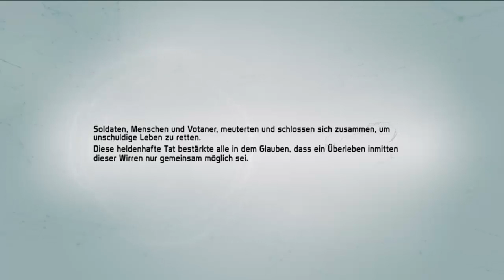Defiance - Das Tutorial und die Episodenmissionen 1-4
Momentan spiele ich sehr viel Defiance (Hauptsächlich für die Review für Nerdstar). Ich wollte einfach aber auch mal einen einblick in die sog. Episodenmissionen gewähren. Soweit ich es verstanden habe sind die Episodenmissionen ein eigener Hauptqueststrang, welcher mit der TV-Serie in Zusammenhang stehen. Naja, nun bekommt ihr das Tutorial, meinen Charackter und die bisher verfügbaren 4 Episodenmissionen zu sehen. Viel Spaß beim zusehen.